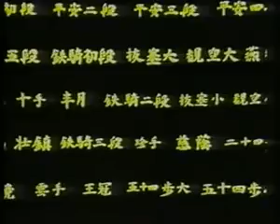Kata Tekki Sandan - Kanazawa - Shotokan Karate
Cavalier de fer 3
Tekki : cavalier de fer
Sandan : troisième niveau

Ce kata exprime une idée de progrès. L'idéogramme de Tekki associe le fer et le fait de monter à cheval que l'on traduit par "Cavalier de fer" en association avec la position Kiba Dachi. Il existe trois Tekki, ils semblent avoir été créés par Maitre Itosu. Ils étaient autrefois connus sous le nom de Naihanchi ou Naifanchi, et sont bien plus anciens que les Pinan(Heian).Ils sont parfaitement représentatifs du du vieux karaté.